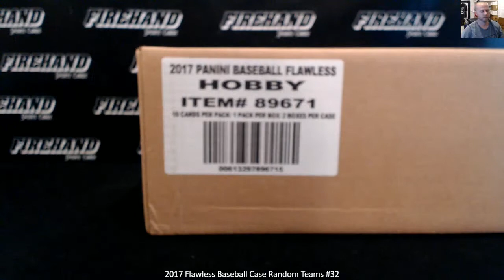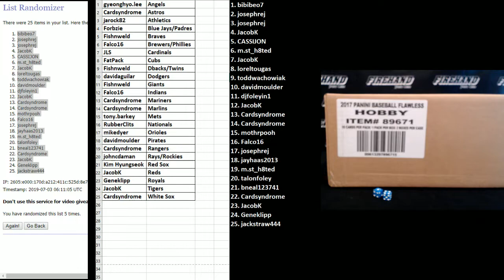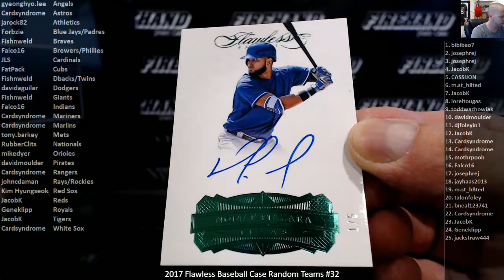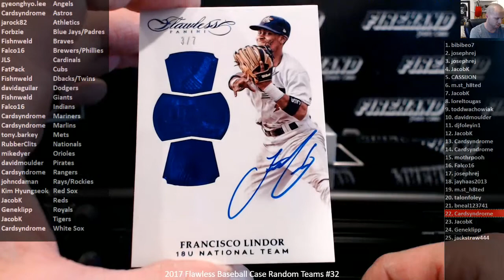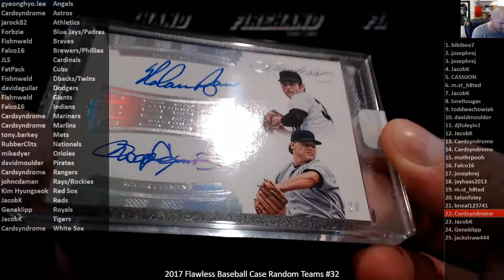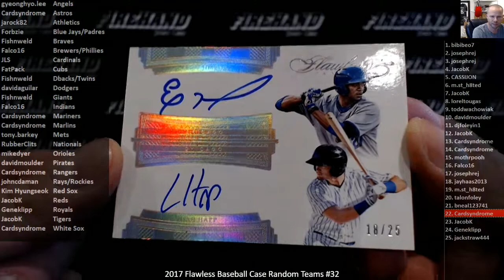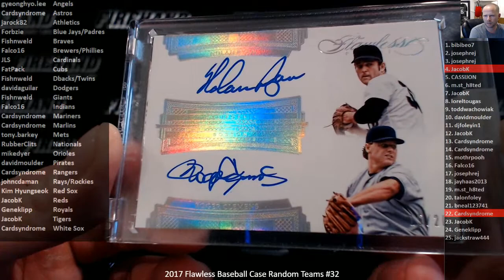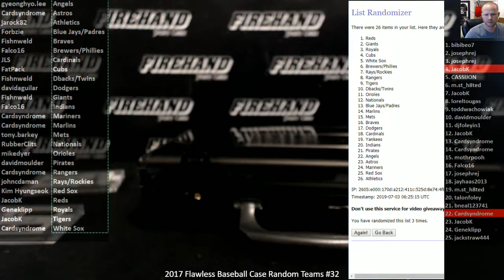2017 Flawless Baseball Case Random Teams #32 ~ 7/2/19